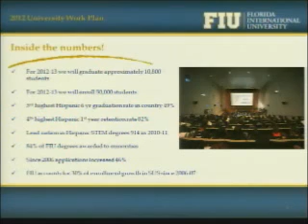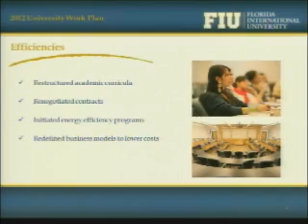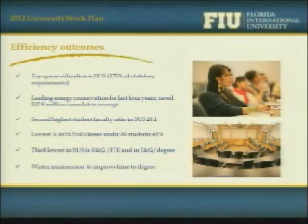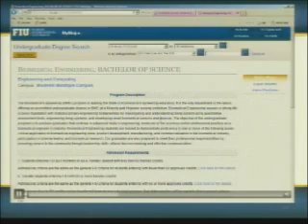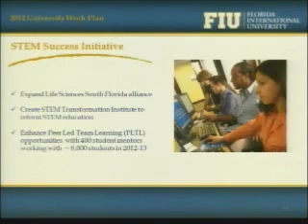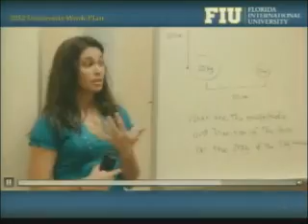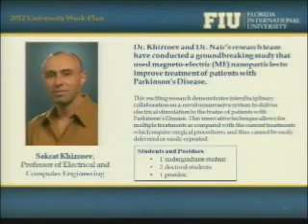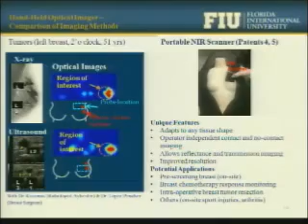Work Plan Presentation, FIU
Florida Board of Governors Meeting
June 19-21, 2012
Orlando - University of Central Florida